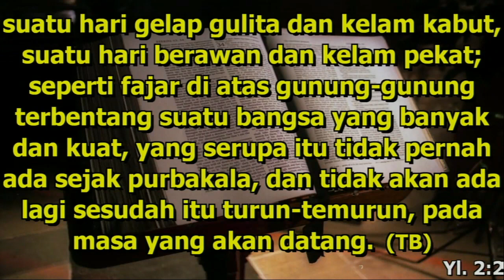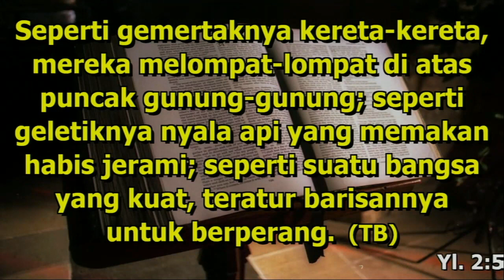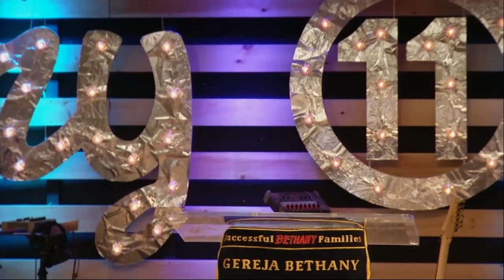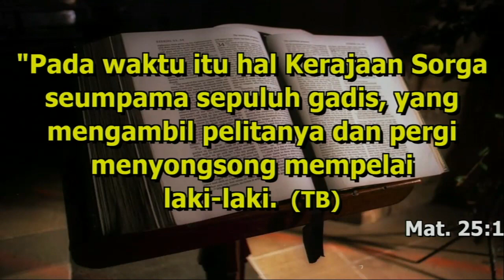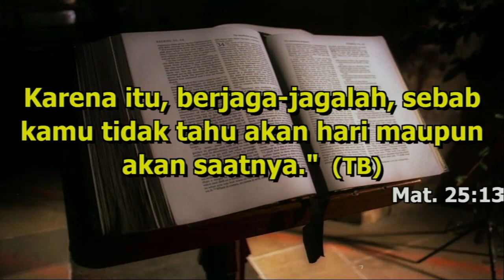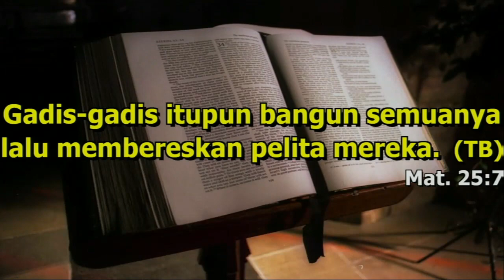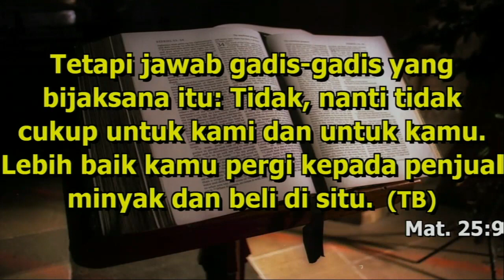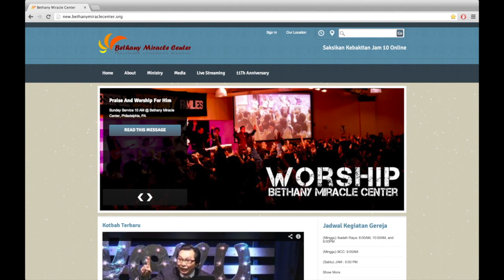Terus Korbarkan Api Cinta - Pdt. Lukas Kusuma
Bethany Miracle Center - Terus Kobarkan Api Cinta
24 November 2013
Pdt. Lukas Kusuma

Services:
Ibadah Raya :Minggu 8AM, 10 AM, 6 PM
BCC (English) : Sunday 9AM 1st floor
Doa Malam : Kamis 7.30PM
JAM : Sabtu 5 PM